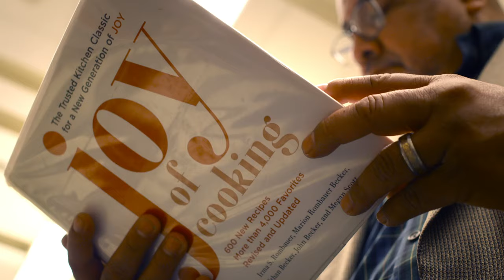Now Offering Chef Training - Explore recipes from around the world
NOW OFFERING Chef Training
Inquire within
Explore recipes from around the world. Discover delicious recipes, cooking instructions and advice in the library’s more than 3,000 print and digital cookbooks!